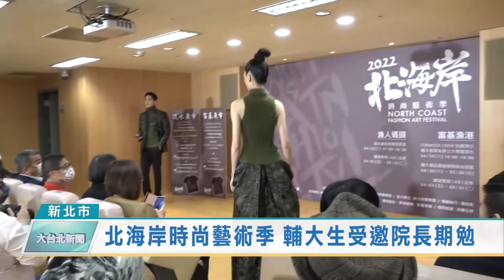北海岸時尚藝術季 輔大生受邀院長期勉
今年已邁入第3屆「北海岸時尚藝術季」，市府將邀請輔仁大學織品服裝學院在富基漁港佈置時尚展覽，展示學生設計師的優秀作品，校方倍感榮幸，對學生有所期勉，也感謝市府提供青年學子有舞台展示自身才華，屆時歡迎民眾到漁港體驗時尚藝術魅力。